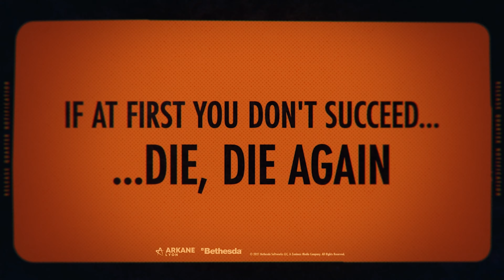Deathloop - Official Gameplay Trailer 2021 - 4K 60 FPS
Deathloop est un FPS d'action/aventure développé par l'équipe d'Arkane Studios Lyon et édité par le studio Bethesda Softworks.
Le jeu est sorti le 14 septembre 2021 sur PC, Playstation 5 et XBox series X/S.

Deathloop is an action/adventure FPS developed by the Arkane Studios Lyon team and published by Bethesda Softworks.
The game was released on September 14, 2021 on PC, Playstation 5 and XBox series X/S.

Laissez un petit j'aime si c'est le cas ;)